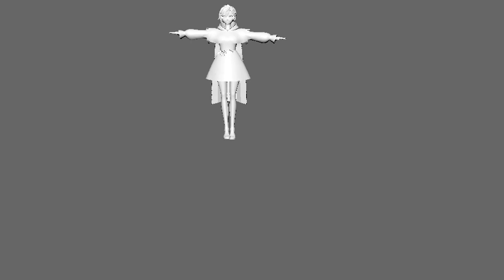Fixing RWBY - Ruby Geddan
A shitpost I quickly cobbled in like 10 mins using the FRWBY Ruby model in Maya

Textures don't load in Maya sadly but they seem to work in Blender